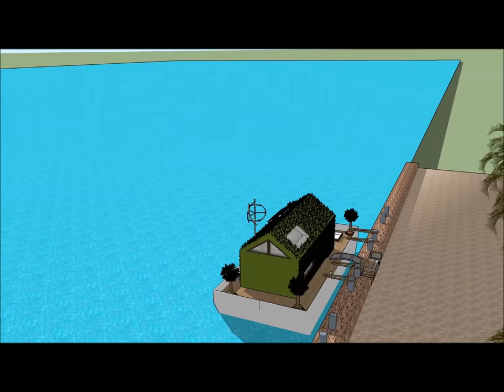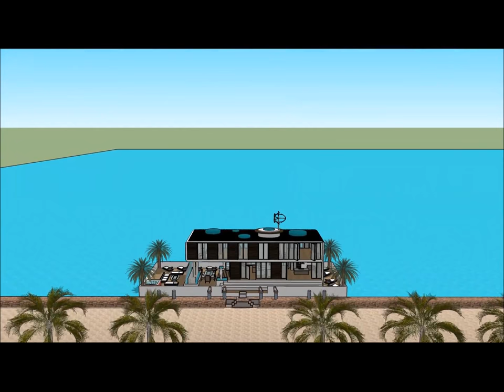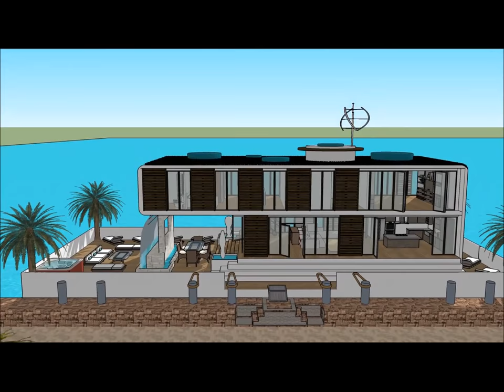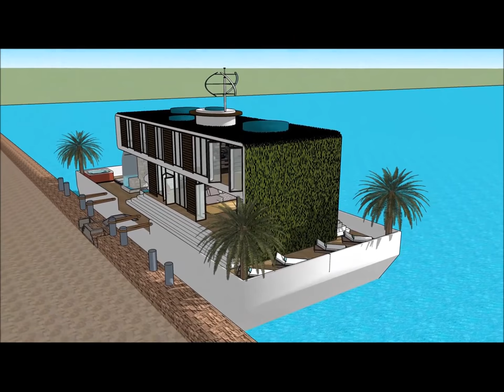Ζώντας στον Τάμεση Πλωτό σπίτι σπίτι βάρκα σκάφος αναψυχής πλωτό αρχοντικό σπίτι πλωτό σπίτι Σπίτι σ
Το σκάφος Ζώντας στον Τάμεση Πλωτό σπίτι σπίτι βάρκα σκάφος αναψυχής πλωτό αρχοντικό σπίτι πλωτό σπίτι Σπίτι σ house γίνεται για να διατηρήσει την ποιότητα ζωής:

Το Ζώντας στον Τάμεση Πλωτό σπίτι σπίτι βάρκα σκάφος αναψυχής πλωτό αρχοντικό σπίτι πλωτό σπίτι Σπίτι σ περιλαμβάνει ένα σκάφος σπιτιού Extravagant Barge Design έτοιμο για τον εξωφρενικό χρήστη να νοικιάσει τη βάρκα House barge

Το Ζώντας στον Τάμεση Πλωτό σπίτι σπίτι βάρκα σκάφος αναψυχής πλωτό αρχοντικό σπίτι πλωτό σπίτι Σπίτι σ έχει σχέδια τριών επιπέδων με υπόγειο κάτω από αυτό, τα οποία αποτελούνται από όλες τις εγκαταστάσεις που χρειάζονται για τον ενοικιαστή. Το σκάφος Barge House διαθέτει ένα μοναδικό σύγχρονο σύγχρονο ντιζάιν με μοναδικά αρχιτεκτονικά χαρακτηριστικά. Έχει δικό του σαλόνι με υπέροχη θέα στον κόλπο.